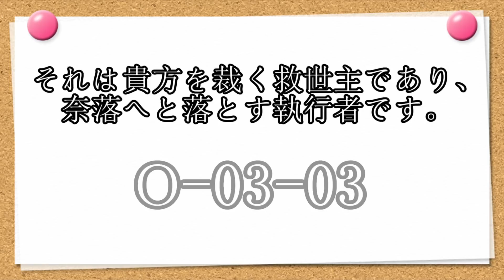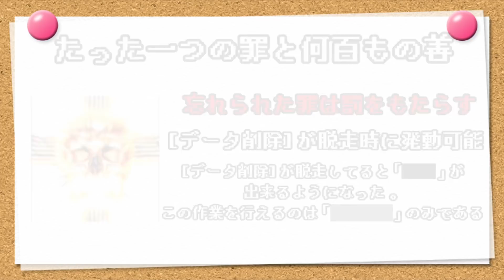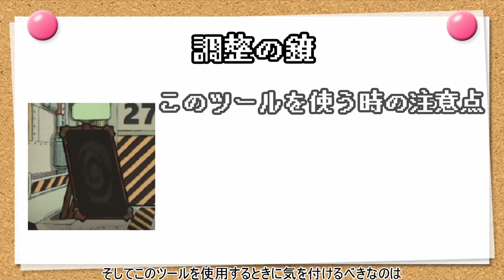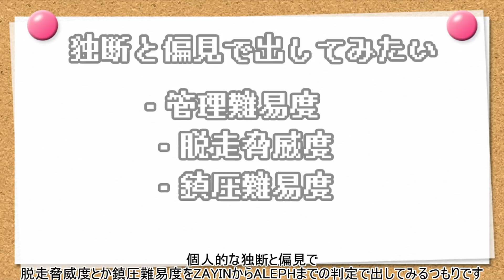【ロボトミ解説】アブノーマル紹介 ZAYIN編【ゆっくり解説】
今回紹介するアブノーマル達
O-03-03
O-09-81
T-09-97

コメントとかもくれるとめっちゃモチベーション上がります！